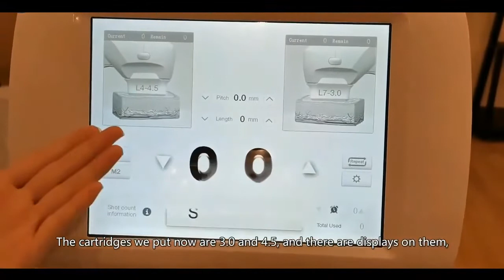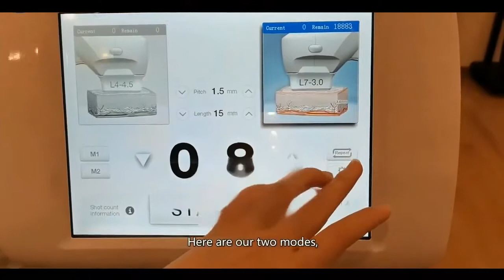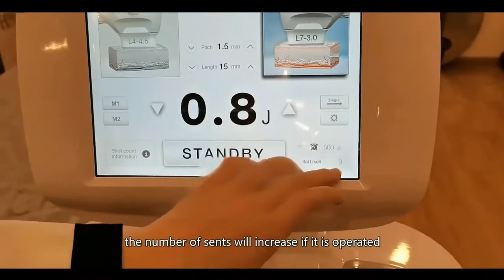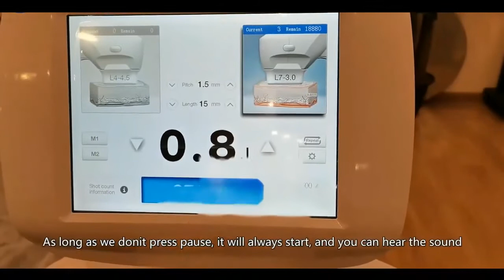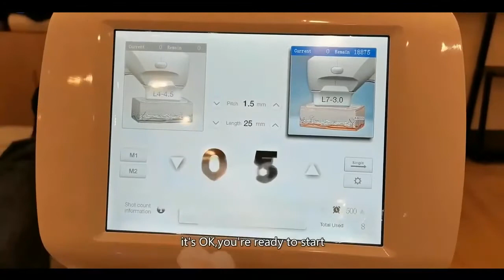Ultraformer iii 7D HIFU machine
It is painless. It does not mean that there is no feeling, but it is almost painless and a little tingling.
1.5, 3.0, 4.5 all use 4 megabytes, 2.0 is 5.5 megabytes, and 6, 9, and 13 are all 2 megabytes
The 2.0mm global original treatment head uses 5.5MHZ patented technology to target eye and deep lines, such as tiger lines, forehead lines, neck lines, and crow's feet. It can improve the skin's water storage capacity, make the skin plump and firm, and delay aging.
Standard 7 probes 1.5mm, 2.0mm, 3.5mm, 4.5mm,
6, 6mm, 9mm, 13mm